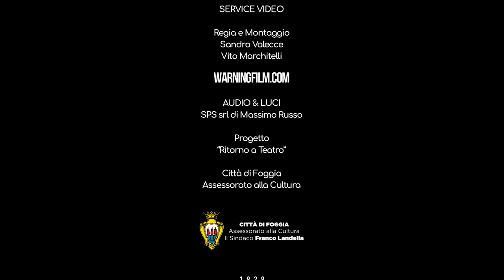Come alla Radio - Officina Teatrale Casolaro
Da Federico Garcia Lorca, con la regia di Pino Casolaro, Simona Ianigro e Guido Paolo Longo alla fisarmonica.

Perché continuare a praticare l’arte qui, in un teatro vuoto, in questo momento, senza lo sguardo del pubblico che ricambia le emozioni della performance? Inizia con una domanda sincera lo spettacolo messo in scena dal Teatro dell’accorgersi, “Come alla radio”, in uno scambio di battute tra Simona Ianigro e Pino Casolaro. La risposta arriva forte e chiara: il teatro è una grande forza civile, “toglie la paura del diverso, della morte”.
Un esercizio a passare attraverso le tempeste, con sincerità, per far spuntare le stelle, proprio come la lettura che interpreta l’opera di Federico Garcia Lorca, alternata a tocchi di xilofono, armonica, insieme alla fisarmonica di Guido Paolo Longo.
Sembra un'eco dei primi tempi dello stesso scrittore spagnolo, che dalla tradizione giullaresca leggeva e interpretava le sue opere davanti agli amici.

L’attore sul palco fa parlare Rosita con la sua ansia di amare e la mancata realizzazione del sentimento, le ambizioni sociali della madre col marito che tenta di possedere l’amore con il capitale.